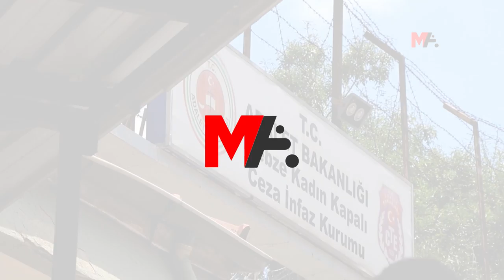30 YILDIR TUTUKLU OLAN EMİNE İPEK TAHLİYE OLDU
Tutuklu Emine İpek, 30 yıl tutukluluğun ardından tahliye edildi.

Gebze Kadın Kapalı Cezaevi'nde tutulan Emine İpek,  30 yıl tutukluluğun ardından tahliye edildi. İnfazının bitmesi ile birlikte tahliye olan İpek, 1992 yılında henüz 18 yaşında iken Devlet Güvenlik Mahkemesi’nde (DGM) yargılanarak, “Devletin birliği ve bütünlüğünü bozmak” iddiasıyla 30 yıl hapis cezasına mahkum edildi.

Tutuklandıktan sonra Elazığ Cezaevi’ne gönderilen İpek, sırasıyla Urfa, Sivas, Batman ve Bingöl cezaevlerine sevk edildi. Son olarak Gebze Kadın Kapalı Cezaevi’ne sevk edilen İpek, 30 yıllık tutukluluğunda birçok açlık grevi eylemine katıldı.